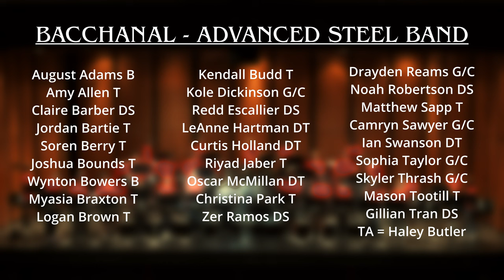“Playdate” – Lion Steel Bacchanal Band with Liam Teague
"Playdate" by Liam Teague

Performed by Bacchanal
Lion Steel Band Program – Dr. Kayleen Justus, Director
Leon High School
Tallahassee, FL

@leonlionsteel on IG